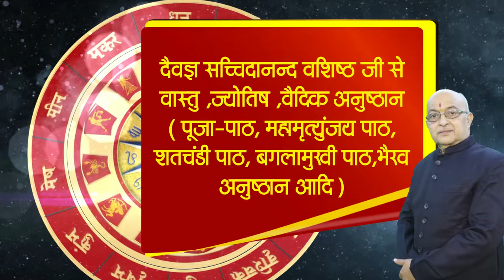Tula Rashi january 2024 Libra Horoscope Prediction 2024